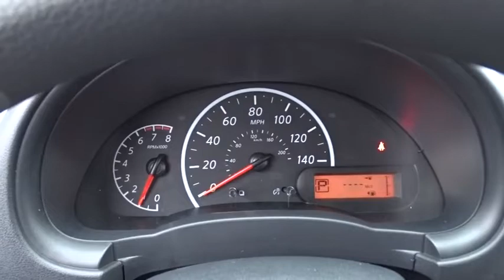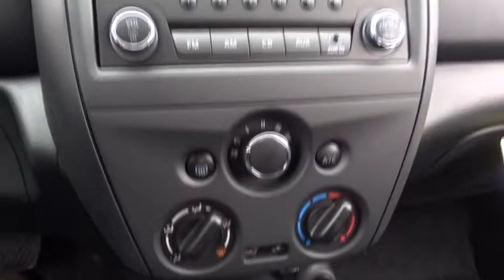2017 Nissan Versa Sedan Chicago, Matteson, Oak Lawn, Orland Park, Countryside IL 70913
2017 Nissan Versa Sedan S Plus - Stock#: 70913 - VIN#: 3N1CN7AP3HL845459

Delivers 39 Highway MPG and 31 City MPG! This Nissan Versa Sedan boasts a Regular Unleaded I-4 1.6 L/98 engine powering this Variable transmission. Wheels: 15 Steel w/Full Wheel Covers, Urethane Gear Shift Knob, Trunk Rear Cargo Access.* This Nissan Versa Sedan Features the Following Options *Trip Computer, Transmission: Xtronic CVT, Torsion beam rear suspension w/coil springs, Tires: P185/65R15 AS -inc: Low rolling, Strut Front Suspension w/Coil Springs, Steel Spare Wheel, Single Stainless Steel Exhaust, Side Impact Beams, Seats w/Cloth Back Material, Remote Releases -Inc: Mechanical Cargo Access and Mechanical Fuel.* Visit Us Today *For a hassle-free deal on this must-own Nissan Versa Sedan come see us at Western Avenue Nissan, 7410 S Western Ave, Chicago, IL 60636. Just minutes away!